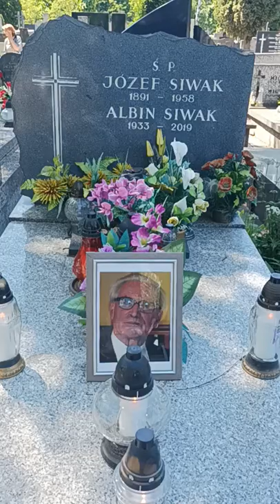05.06.2022r.-38 miesięcznica śmierci Naszego Brygadzisty Albina Siwaka - świeć Panie nad Jego duszą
Albin Siwak - Jeden z niewielu Polskich Patriotów czasów PRL, walczących o prawdę i o Polską Tożsamość . Niech Bóg ma cię w swej opiece Przyjacielu